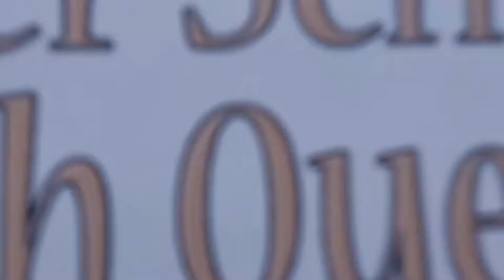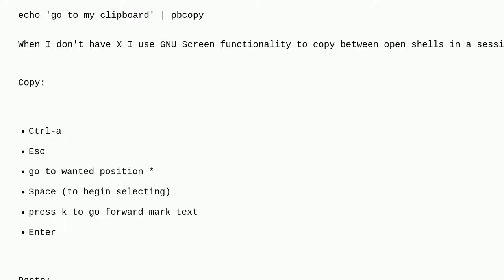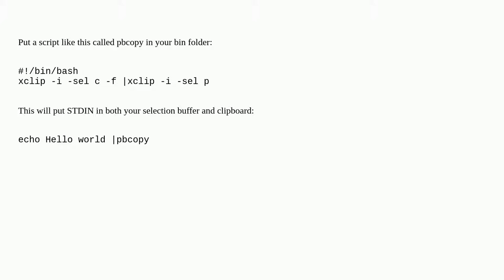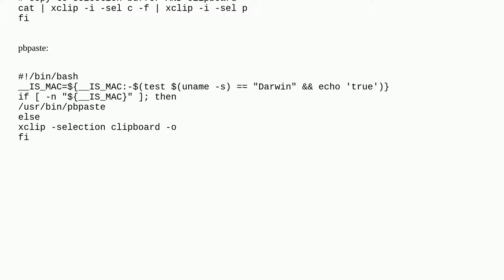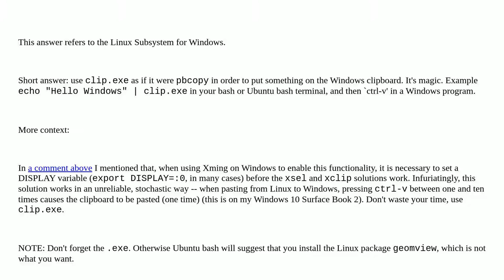What's like OSX's pbcopy for Linux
A special thanks goes out to the community

  linux macos